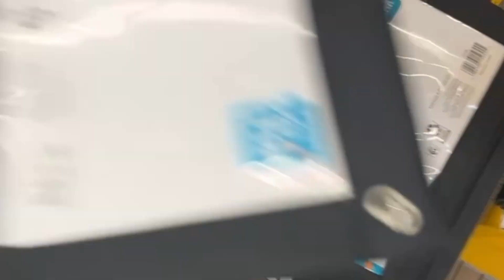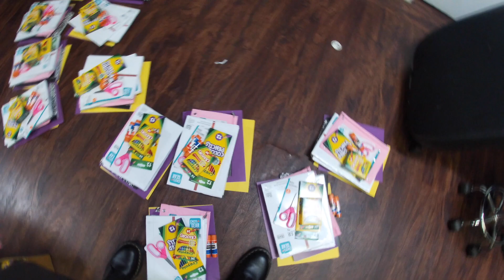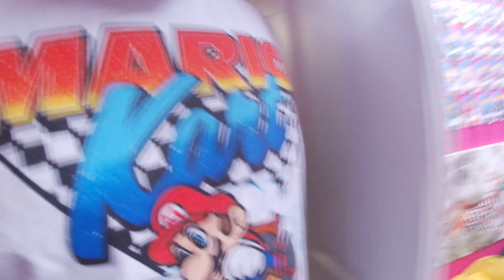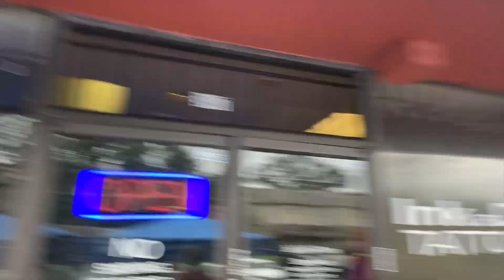2024 Ink Or Die Tattoos Back to school drive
We had our 3rd annual back to school drive at the shop.